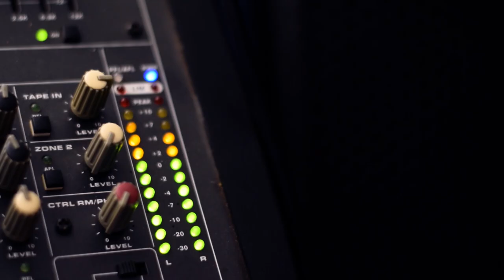Kvab // Holnaptól (hivatalos videoklip)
Szöveg: Balázs-Bécsi Eszter és Lőrincz Árpád
Zene: Lőrincz Árpád
A hangfelvételeket rögzítette a KVAB  az "otthon a kicsiszobában" stúdióban, vágta és az utómunkát végezte Lőrincz Árpád.

Külön köszönet Dumitrașcu Dariusnak és Lőrincz Istvánnak a kép és videóanyag rögzítéséért és méginkább nagy hála Dariusnak a videoklip összevágásáért.

Csíkszereda
2020 január

Dalszöveg:

Holnaptól nem leszel egyedül,
Hazajövök, lelkem már repül.
Átivel fákat, lombokat,
Felhők alkotta fodrokat.

Holnaptól nem kell félned már,
De tudd, hogy ma is számíthatsz rám,
Várj még egy kicsit holnapig,
Ott leszek, letörlöm könnyeid!

Holnaptól melletted vagyok,
s halkan füledbe suttogok.
Elmondok titkon bókokat,
S adok majd lopva csókokat.

Látom, milyen színes a táj.
Virágban az orgona fák.
Igaz, vagy álom talán, ma már
Tudom, vársz én rám./ Tudd, hogy várok rád.

Eljött már, végre itt a nap.
Kereslek, lesem, hogy hol vagy.
Várom, mosolyogva megjelenj,
Ölelj és legyél itt velem.

Álmodom, fogom két kezed,
Repülnék kettesben veled.
Nevetnénk, hegyen, völgyön át,
Elmegyünk, vegyél fel szép ruhát!